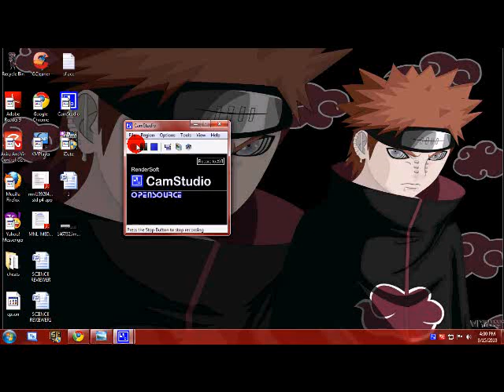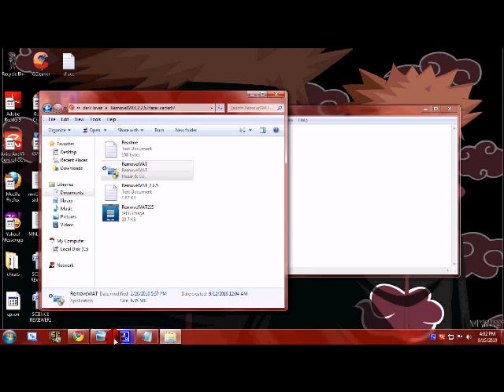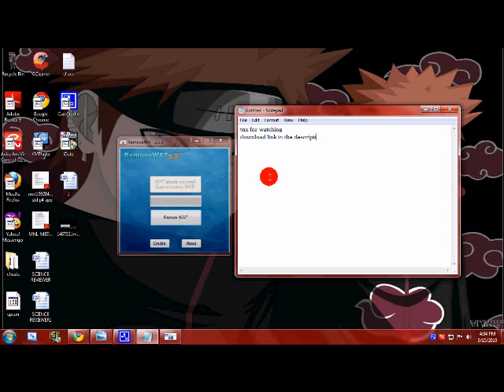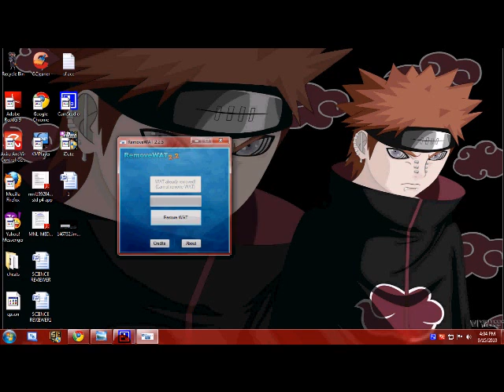how to fix windows 7 is not genuine